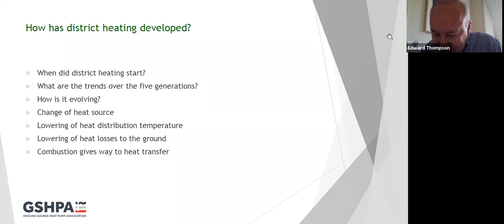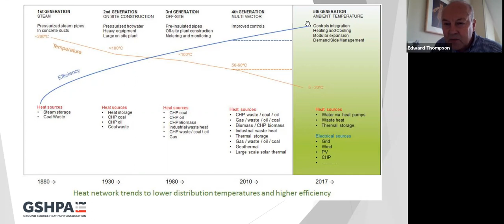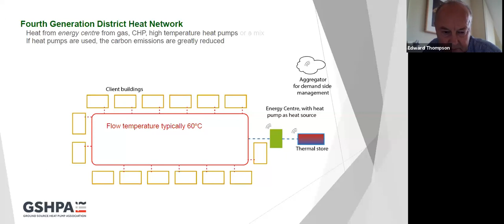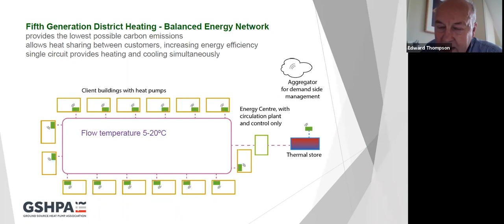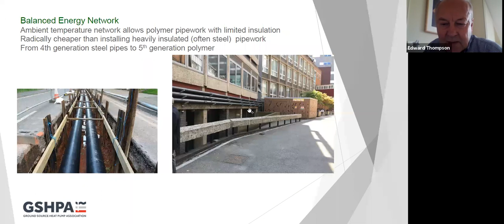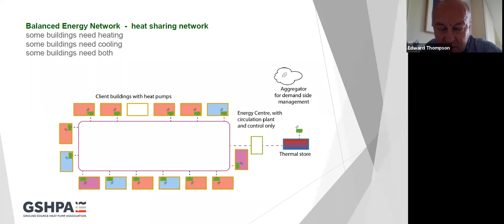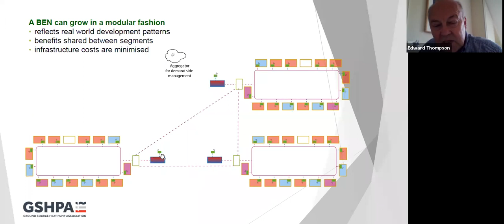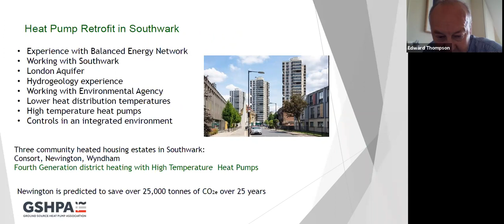GSHPA Webinar - Fourth to Fifth Generation Heat Networks - Edward Thompson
5G is radically more efficient because an ambient temperature loop  only provides heat where heat is needed. It can absorb spare heat from those needing cooling. It can not only provide a Heat Sharing Network, but can also allow for economic expansion  or contraction. The bonuses are: no on site CO2 and no on site NO2 production.